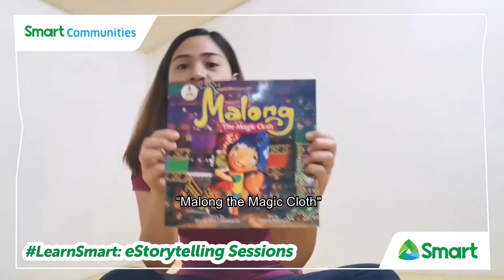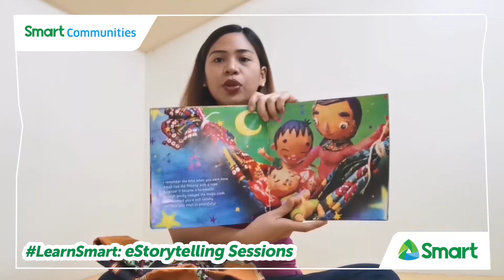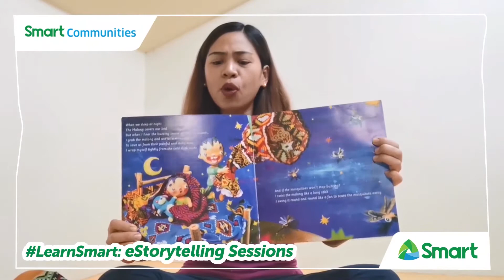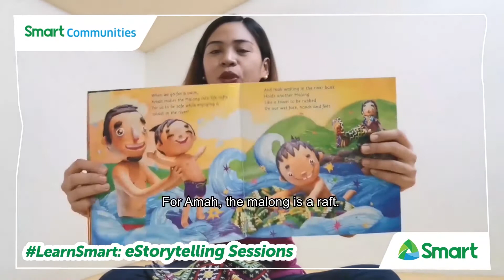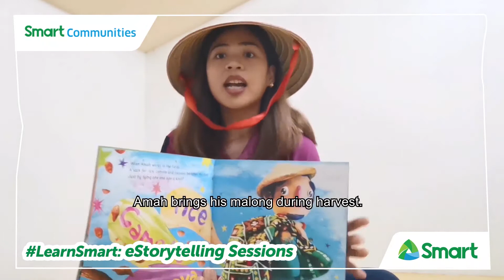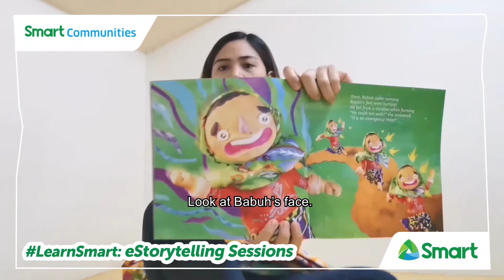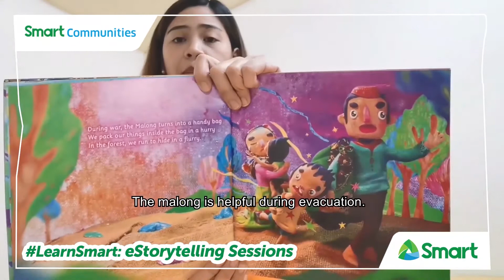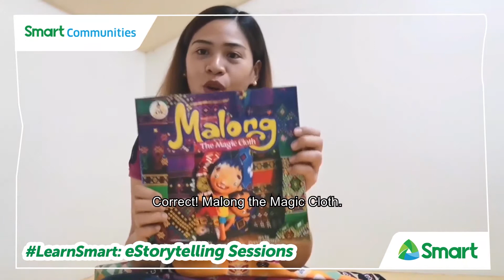"LearnSmart: eStorytelling Session 13 Malong the Magic Cloth"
Alam niyo ba kung ano ang hiwagang bumabalot sa isang Malong? Tara, tuklasin natin ito kasama ang guest storyteller ni Kuya Rey na si Ate Tat!

Storyteller: Kuya Rey Bufi, Tat Gualberto (CDO)